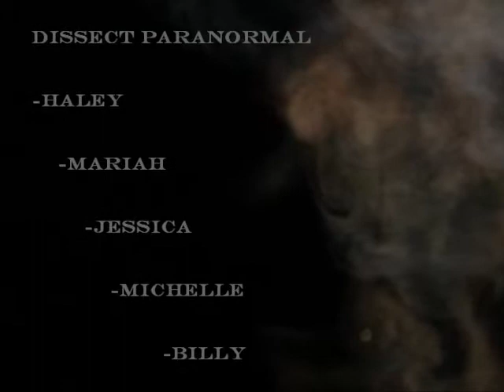Dissect Paranormal-Ohio Mansfield Reformatory Part 1-Footage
This is the first video of the footage that Dissect Paranormal captured during our overnight investigation of the historic Ohio (Mansfield) Reformatory on 6/30/2012. This location has been featured in SyFy's Ghost Hunters, Travel Channels Ghost Adventures, the film Shawshank Redemption and many others. It was a pleasure to be able to investigate this location.  It will definitely be a repeat. Footage does include EVP's. We are only sharing our findings in the rawest form. We do not use any other devices besides cameras, video recorders, digital voice recorders, dowsing rods, compass, headlamps/flashlights and ourselves. Investigating is to prove or disprove, not create.